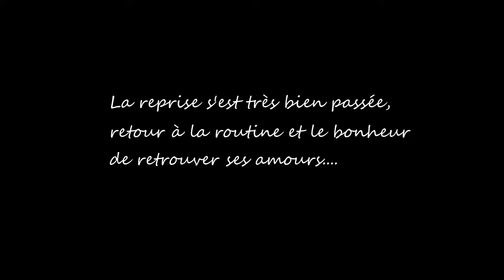VLOG: LA REPRISE, JOUR 1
Aujourd'hui je vous partage mes premières impressions sur ma reprise, fin du congé mat.